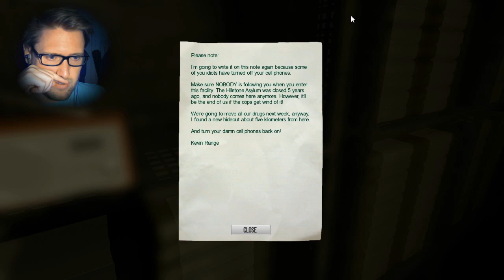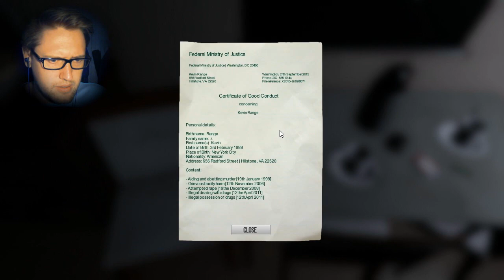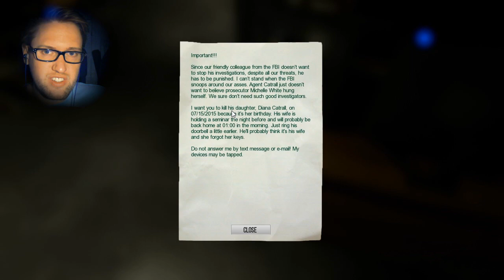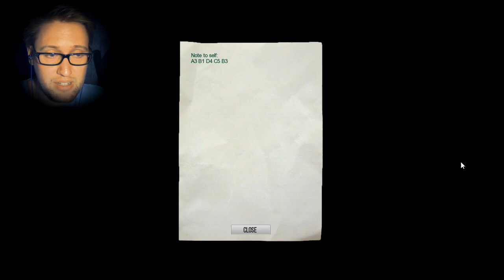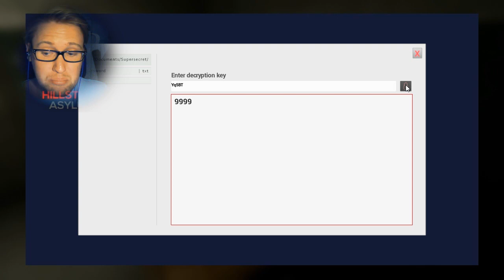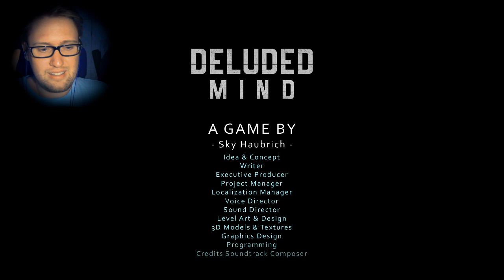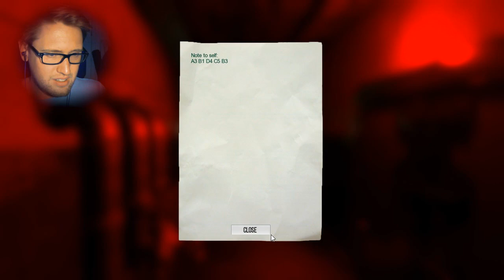| IS THIS EVEN REAL?! | Deluded Mind (Part 3 / ENDING) + Secret Ending!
What really happened to our daughter and what is the connection to this facility?! Join me in Deluded Mind, Part 3, the ending + the Secret ending!

Toodeloo!